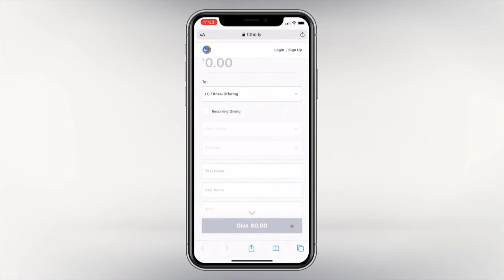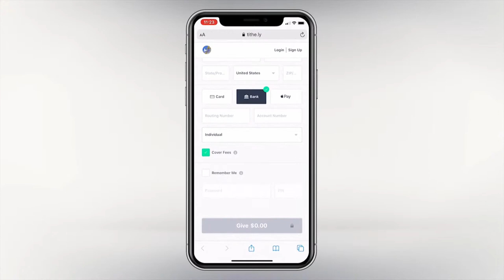"The Anatomy of Love!" | Pastor Jackie Key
Thank you for tuning into the Super Saturday live stream at 8 AM EST. Today, Pastor Jackie Key is presenting a rebroadcast message, “The Anatomy of Love!” We are glad to have you join us for this encouraging time.